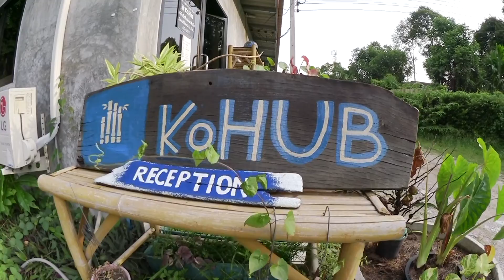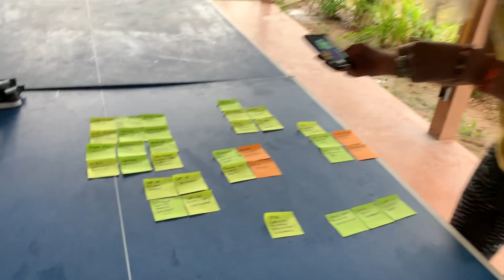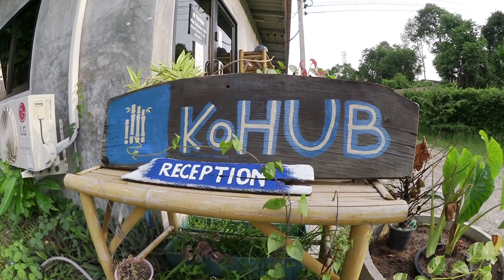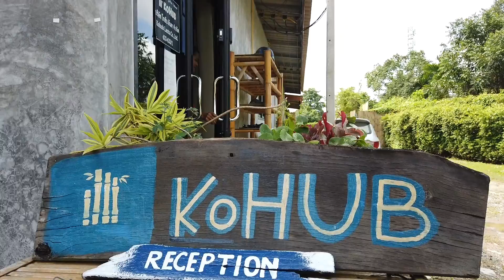First coworking experience in Thailand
I arrived in Koh Lanta, Thailand, and show you my first week in the coworking and coliving space KoHub with my friend Clara.

If you want to see all my vlogs, especially the GlobeRocker series, check out this playlist

Creative Solver: If your business has any kind of challenge you would like to solve, get in touch for a consultation appointment on

About Koh Lanta, Thailand:
Ko Lanta Yai is an island in the Strait of Malacca off the west coast of Thailand, between the Phi Phi Islands and the mainland. It is administratively part of Krabi Province, most of which is on the mainland.

About Christin:
Christin Maschmann is a German content creator, nomad, minimalist, solo traveler and poker player who likes to share her adventures in video blog form and on social media.